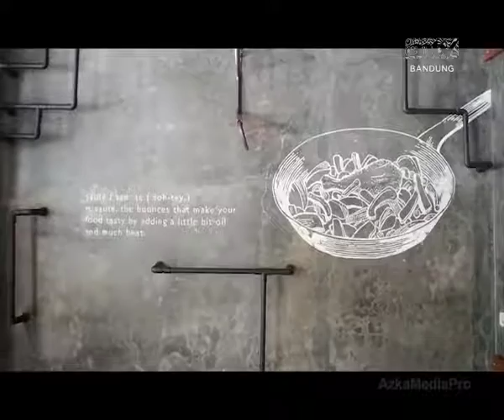Panorama ANTV (Jawa Barat) - Suate